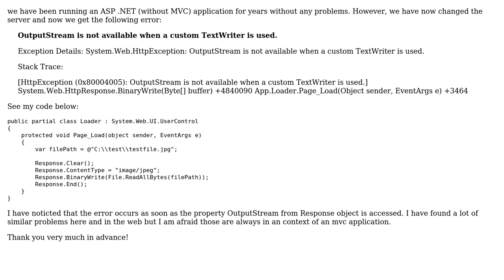Writing image to response in ASP .NET results in "OutputStream is not available when a custom...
Writing image to response in ASP .NET results in "OutputStream is not available when a custom TextWriter is used."